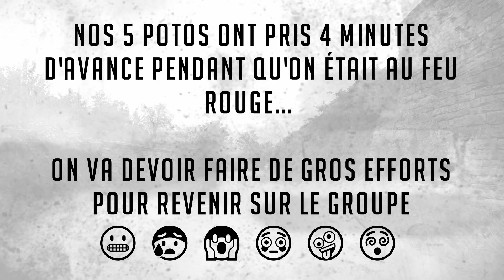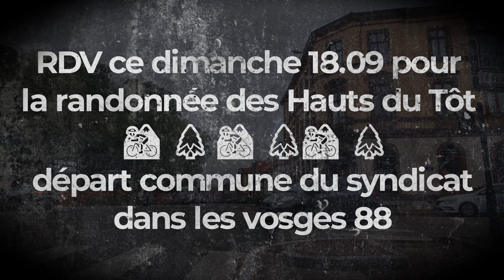Splendide sortie route 🚴‍♂️ avec le Cyclo Club de Sarreguemines 😜 Du côté de Montdidier en Moselle 🍀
Jeudi 15 Septembre 2022  -  Sortie Route Cyclo Club de Sarreguemines
101 Bornes et 663 mètres de D+

Remerciements à Michel M. notre Chef de file et Guide
Au départ 🚴‍♂️ : René, Claude, Florian, Roger D, Dominique, Jean-Michel et Kiki